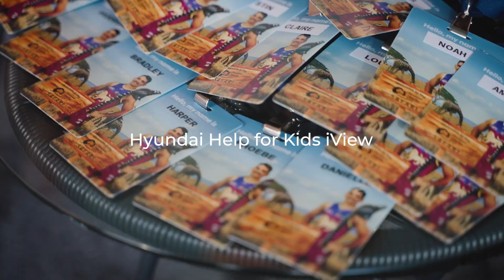iView 2024 Season Highlights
Over the many seasons that iView has been active, it has entrenched itself as one of our most popular events.

Our 2024 season highlights video captures some of our favourite moments hosting special guests from some amazing organisations that help Aussie kids as we watched the mighty Brisbane Lions in action on their way to claiming 2024 AFL flag.

Thank you to the special guests from the following charities that joined us in iView this season.
Assistance Dogs Australia
Children’s Hospital Foundation
Darling Point Special School
Down Syndrome Queensland
Little Stars Foundation
Little Wings
Make-A-Wish Australia
Mater Foundation
Miracle Babies Foundation
Robert Connor Dawes Foundation
Ronald McDonald House Charities Australia